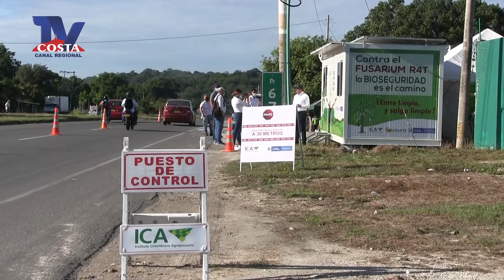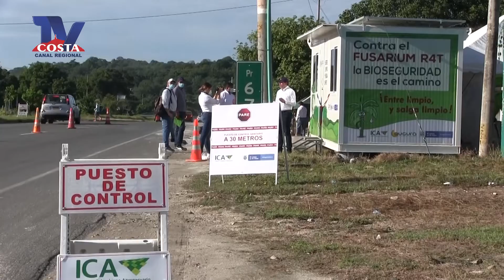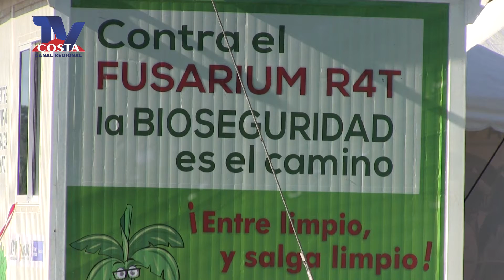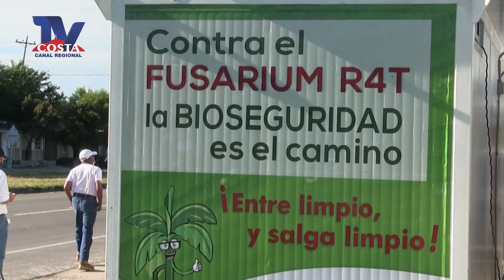Augura y el ICA entregaron un contenedor multiambiente para combatir el Fusarium Raza 4 Tropical